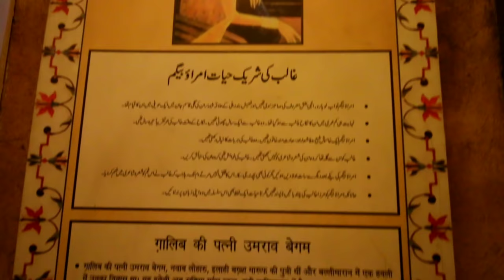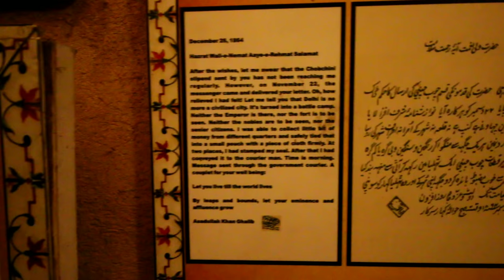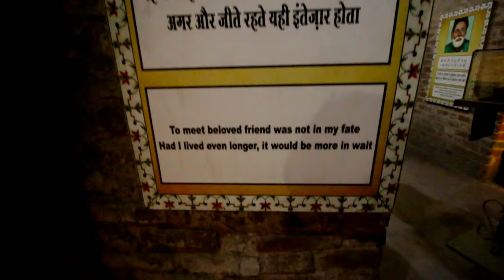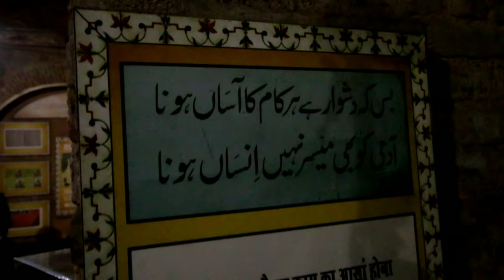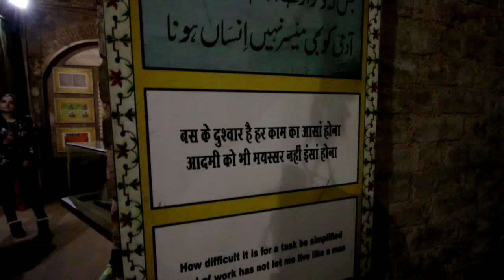Unique place in Delhi/Mirza Ghalib Museum/Chandni Chowk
Namaskar dosto...!

I'm back again with new another interesting video.

Gadget I use :